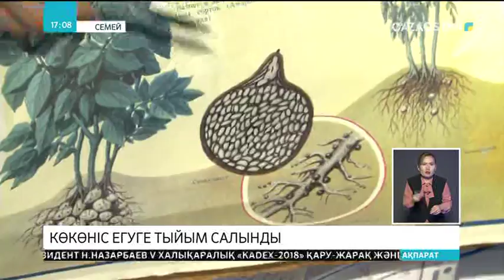Семейдің саяжай иелеріне көкөніс егуге тыйым салынды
Себебі, бақша жерінен аса қауіпті зиянкес анықталған. Сондықтан, мамандар топырақты арнайы зертханада зерттеп көрмек. Ал, талап орындалмаса, тұрғындарға айыппұл төлеуге тура келеді. Семей аумақтық инспекциясының өкілдері саяжай иелерімен кездесіп, тығырықтан шығудың жолын қарастырды.